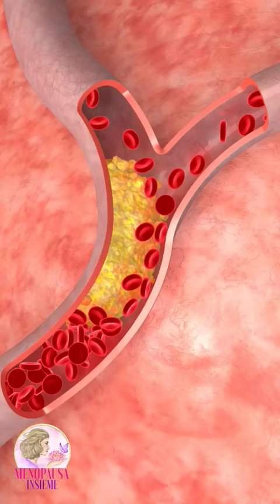Come puoi abbassare i livelli di colesterolo?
Vuoi parlare con me in privato per capire come posso aiutarti a dimagrire in premenopausa o menopausa?
Scrivimi su WhatsApp al numero: 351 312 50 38

Sono il Dr. Marco Rizzo, dietista e nutrizionista, esperto di alimentazione, dieta, dimagrimento e salute in menopausa.

Ad oggi ho aiutato oltre 3000 donne in premenopausa e menopausa a dimagrire e vedersi bene davanti lo specchio.

Tramite la corretta e sana alimentazione si possono contrastare numerose problematiche della menopausa, come il grasso addominale, il colesterolo alto, la glicemia alta, le vampate di calore, etc.